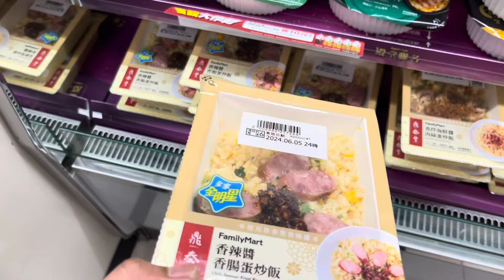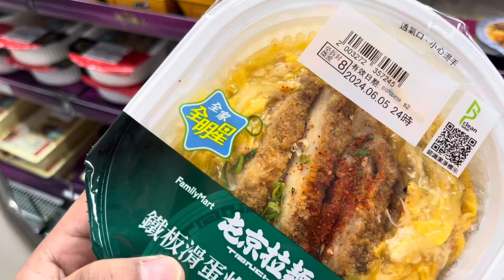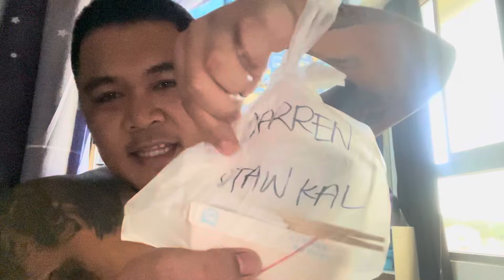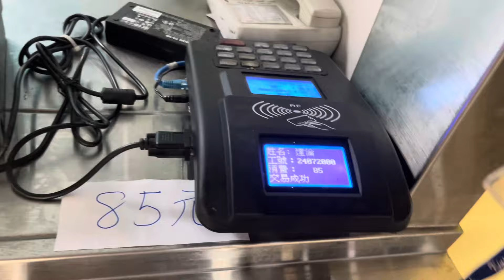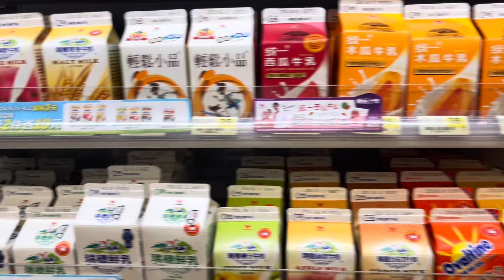Taiwan Life | Breaktime Kaen tayo Katsudon😅